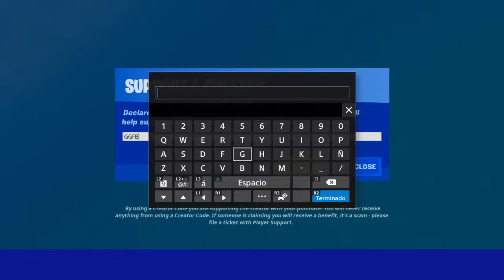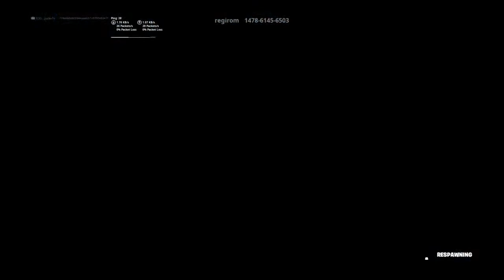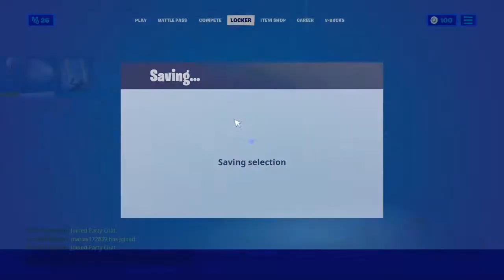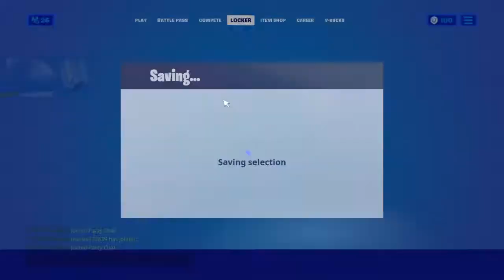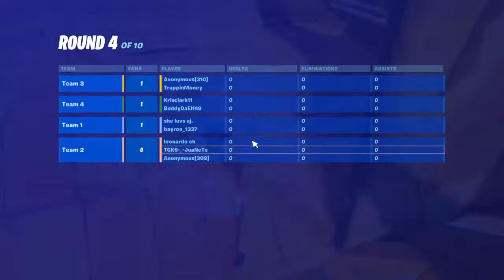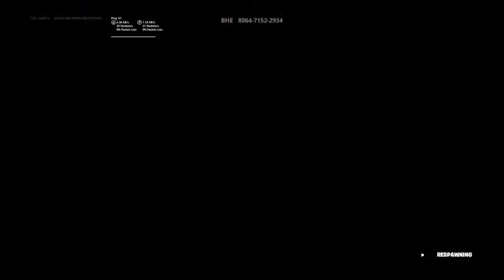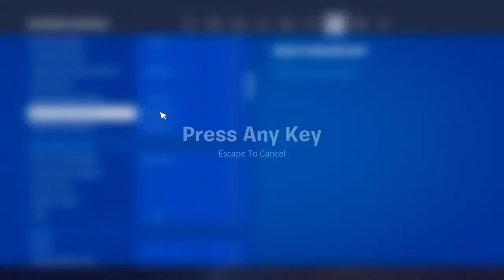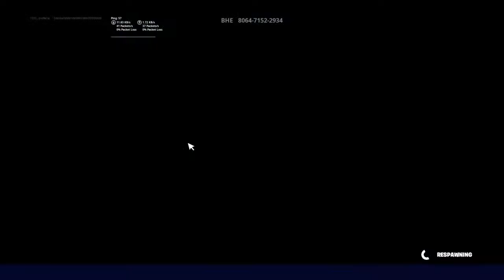Playng whith freinds